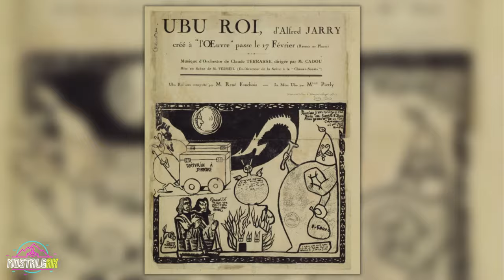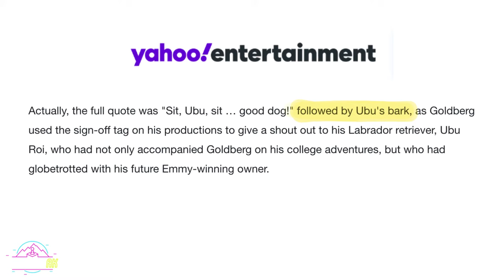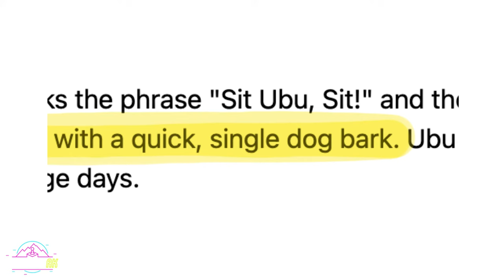The shocking TRUTH about "Sit Ubu Sit. Good Dog" - We were DUPED 😮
In the annals of television history, certain moments become etched in our memories forever. They transport us back to our childhood, evoking feelings of nostalgia and warmth. One such iconic moment is the closing tagline of Ubu Productions. However, a recent revelation has shed new light on this beloved symbol of our youth, forever changing the way we perceive it. Brace yourself as we embark on a journey to uncover the shocking truth about Ubu the Dog, a tale that will undoubtedly rock your world.

Oh, and, just to be clear, the phrase is Sit Ubu Sit Good dog. Not, Sit Boo Boo Sit Good dog. 😂

Your world may already be rocked as you realize the narrator wasn't saying "Sit boo boo sit. Good dog." LOL

SYNOPSIS
A Trip Back to 1982:
Let's set the stage to the 1980s, when Michael J. Fox and the cast of "Family Ties" charmed their way into millions of American homes. Alongside the Keatons, a black Labrador Retriever named Ubu made his appearance at the end of each episode. This handsome doggo was the cherished companion of Gary David Goldberg, who named his production company, Ubu Productions, after his beloved best friend.

The French Connection:
Interestingly, Ubu's name had a deeper meaning. It was inspired by the controversial 1896 play, "Ubu Roi," written by French playwright Alfred Jarry. This play caused a riot among theater-goers on its opening night due to its offensive and obscene nature. Ubu, the dog, carried the legacy of this French connection, forever tying him to his namesake.

The Iconic Image:
The famous black and white photograph of Ubu with a Frisbee in his mouth holds a significant backstory. It was captured in front of the Louvre by Goldberg's wife, Diana, who was pregnant at the time. The couple was hitchhiking through Europe, and this iconic image became a symbol of Ubu's playful spirit and adventurous nature.

The Birth of a Logo:
So, why did Ubu's image become the business logo? In a revealing interview in 2007, Goldberg explained that the Ubu Productions logo appeared at the end of their sitcoms, including "Day by Day," "Brooklyn Bridge," and "Spin City." Originally, an animated dog was intended for the tagline, but due to budget constraints, the animation was abandoned. Ubu's photograph took its place, and the famous "sit" command was scripted to complete the closing.

The Unexpected Bark:
Prepare yourself for the most surprising revelation of all. That iconic bark at the end of Ubu Productions' shows? It wasn't Ubu himself. In fact, it wasn't even a dog. It was a man barking. Yes, you read that right. For years, we all believed it was Ubu's voice, but the truth is that a man's bark was used in the closing. This revelation may come as a shock, and it challenges our perception of Ubu's presence in those closing moments.

The Lasting Legacy:
Despite this newfound revelation, the impact of Ubu the Dog remains undiminished. Ubu captured the hearts of millions, becoming an unforgettable symbol of love and loyalty. Tragically, Ubu passed away in 1984, just as his popularity was soaring. Yet, in the tapestry of our memories, he lives on, forever etched as a cherished companion. Ubu's spirit dances through the corridors of our minds, a timeless melody that echoes through the ages.